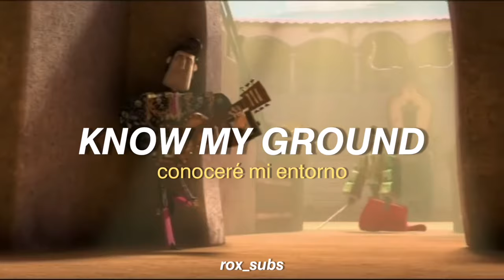The Book of Life; I Will Wait // [Lyrics & Sub-español]